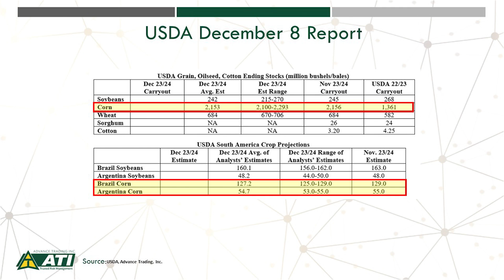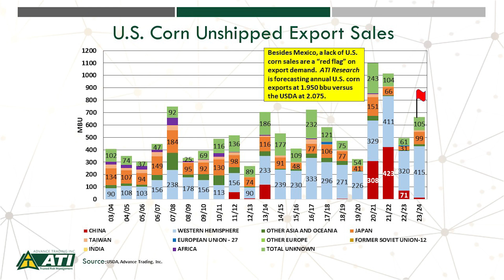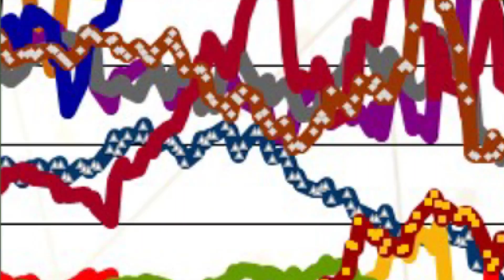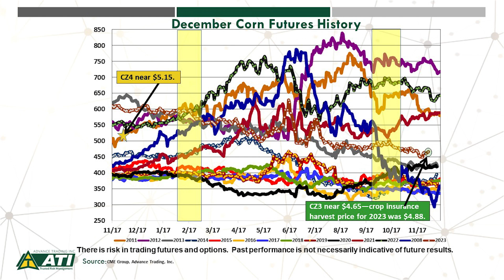Advance Trading Corn Market Update 12.6.2023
This week Brian Basting, Risk Analyst for ATI, will preview USDA's monthly supply demand report that comes out Friday, December 8th at 11:00 CST. He will also take a look at ongoing competition from Brazil and the U.S. corn export market. He will also take a look at Argentina's corn planting conditions and wrap things up with a long-term view of December corn futures.